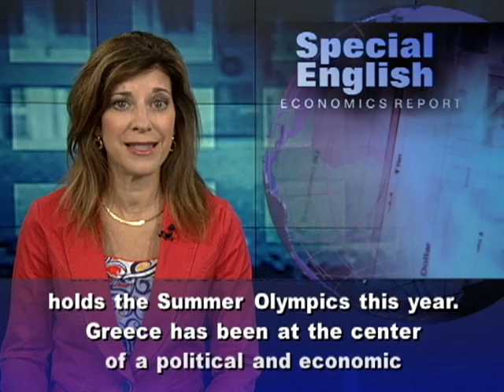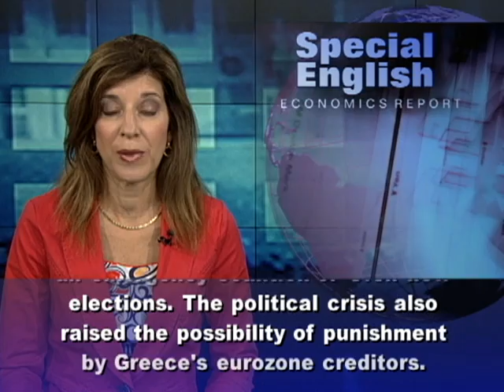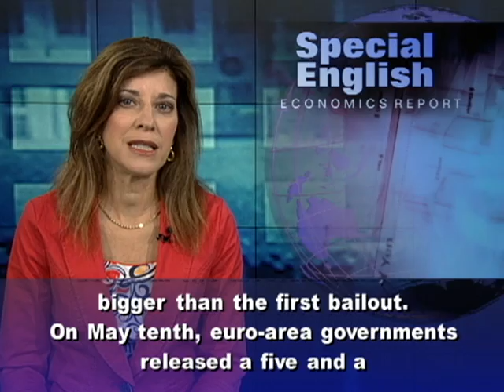Greece and the Euro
The Olympic flame was lit in Greece on May tenth. The ceremony marked the beginning of a long trip through Greece and Britain, which holds the Summer Olympics this year.  Greece has been at the center of a political and economic struggle that also threatens other European economies. It remains unclear if Greece will continue using the euro, or if its eurozone partners can enact reforms needed to hold the currency group together.On the day the Olympic flame was lit, Greek Socialist leader Evangelos Venizelos began an attempt to form a new government. It marked the third attempt to form a government in the week after parliamentary elections. Mr. Venizelos' PASOK party finished third in the elections. First, the conservative New Democracy party attempted to form a government and failed. Then the leader of the leftist Syriza coalition tried and failed. He said the election results showed the Greek people had rejected deep budget cuts required by international creditors. Budget-cutting austerity measures have angered Greeks. The political situation in Greece raised the possibility of the need for an emergency coalition or even new elections. The political crisis also raised the possibility of punishment by Greece's eurozone creditors. They could deny future payments from the financial rescue plan that they agreed to in February. The agreement is worth about one hundred seventy billion dollars in loans and cancelled debt. The rescue is the second for Greece since its debt crisis began in two thousand nine, and bigger than the first bailout.  On May tenth, euro-area governments released a five and a half billion dollar loan to Greece. But Greek officials were said to have been unhappy that over one billion dollars was withheld. The failed efforts to form a government raised concerns that reforms can work in Greece. The country is now in its fifth year of recession. German Chancellor Angela Merkel said borrowing as a way to increase growth would be a step backward. The leader of Europe's biggest economy told her country's parliament: "Growth through structural reform is important and necessary. Growth through debt would throw us back to the beginning of the crisis." For VOA Special English, I'm Carolyn Presutti. To read, listen and learn English with stories about economics and other topics, go to voaspecialenglish.com. You can also follow us on Twitter and Facebook at VOA Learning English.(Adapted from a radio program broadcast 11May2012)